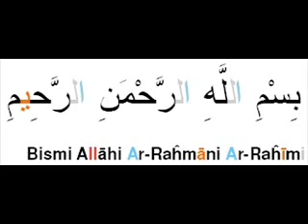ISLAM 094. Ash-Sharh